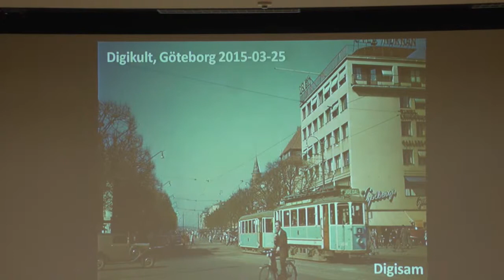Digisam Johanna Berg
Johanna Berg från Digisam, nationellet sekretariat för digitalisering, digitalt tillgängliggörande och bevarande av kulturarvet, föreläser på Digikult 2015.